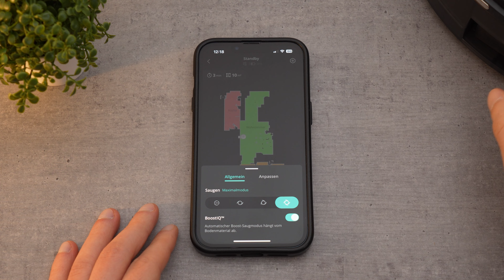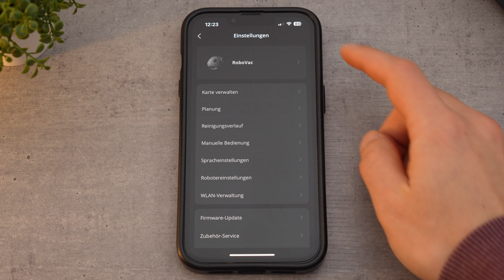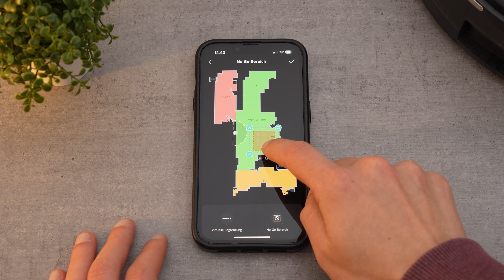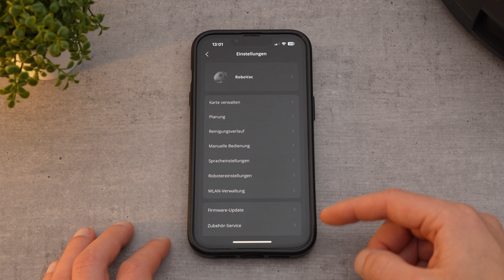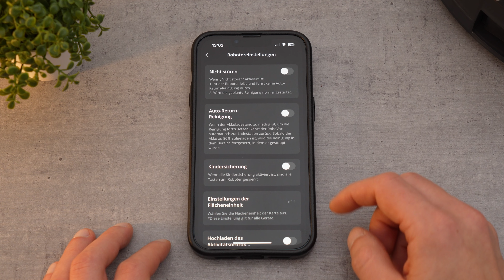eufy Clean L60 im Test - Reicht die Leistung des Saugroboters bei dem Preis? Testventure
Wir haben den Saugroboter Clean L60 von eufy getestet - Alles über den Clean L60 findest du im Review Video.
*Hier geht es zum eufy Clean L60:*

*Kapitel:*
00:00 Einleitung
00:25 Allgemeine Informationen
00:43 eufy Clean L60 kennenlernen
02:52 Reinigungsmöglichkeiten
03:50 Saugtest
04:50 Ergebnis Saugtest
05:24 Karte und Räume bearbeiten
06:08 Weitere Einstellungen
07:05 Akkulaufzeit
07:46 Fazit und Bewertung